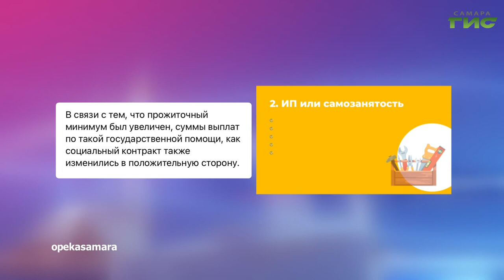О чем пишут в самарских Telegram-каналах